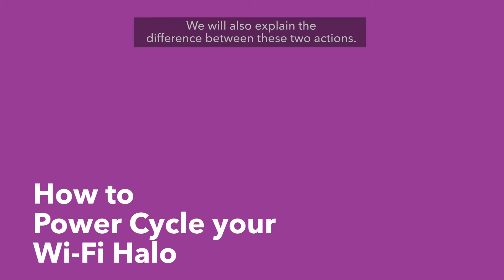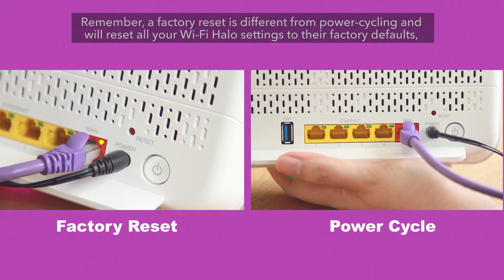How To: Restart, Power Cycle and Factory Reset your Wi-Fi Halo/Hub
Part 2/5 of an easy-to-follow, how to guide!

The Wi-Fi Hub and Halo- designed to fit right at home.

Wi-Fi routers work best when placed out in the open. That’s why we designed the MyRepublic Wi-Fi Hub and Halo to not only provide fast speeds for all your devices, but to fit in your living room.

Features:

▪ The Fastest 802.11ac Wi-Fi Standard
▪ Better Speeds with MU-MIMO and Beamforming
▪ Simultaneous Dual-Band Support